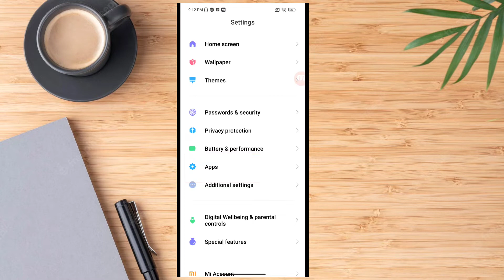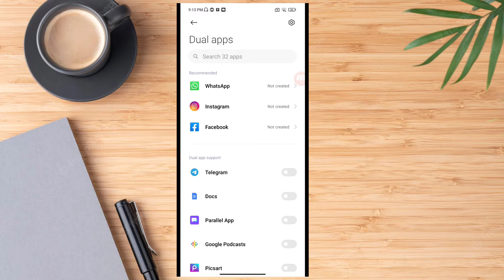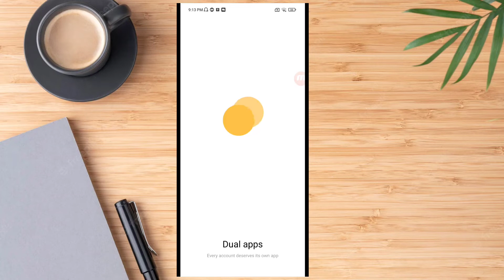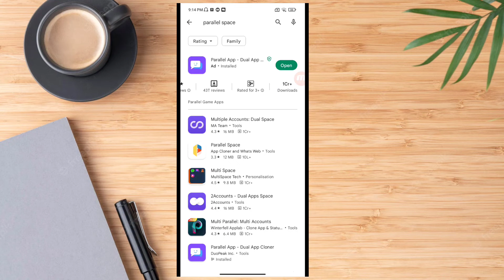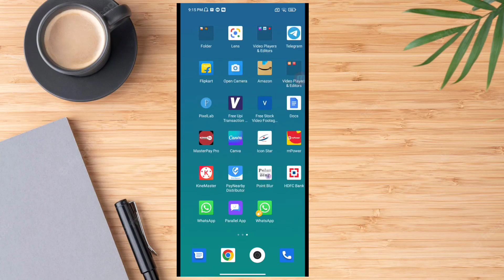Ek mobile me 2 Whatsapp kaise chalaye | how to use 2 WhatsApp in one phone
hello doston Aaj is video mein Ham baat karenge ki aap ek mobile mein 2 Whatsapp kaise use kar sakte hain

topic cover 🛑

how to use two WhatsApp in one Android phonp
how to use to WhatsApp in one phone
two WhatsApp in one phone
Ek mobile me 2 Whatsapp kaise chalayen Bina Kisi app ke
Ek mobile mein 2 Whatsapp kaise chalayen in Hindi
Ek mobile me 2 Whatsapp kaise chalayen Samsung  Oppo Vivo realme infinix techno
Ek mobile me 2 WhatsApp kaise chalayen Vivo Oppo realme
Ek mobile me 2 Whatsapp kaise chalayen Vivo
Vivo Mein Dule app kaise karen
double WhatsApp in Vivo
double WhatsApp in Samsung
double WhatsApp in MI redmi
double WhatsApp Oppo Vivo Samsung infinite techno
use two WhatsApp in Vivo
how two install two WhatsApp in Vivo
use two WhatsApp in Samsung
use two WhatsApp in realme
used two whatsapp Oppo MI redmi
how to use two WhatsApp in Vivo
how to install dual WhatsApp in Samsung mobile
Samsung mobile dual WhatsAppp
Samsung phone mein double Whatsapp kaise chalayen
Vivo phone mein double Whatsapp kaise chalayen
realme phone mein double Whatsapp kaise chalayen
 oppo phone mein double Whatsapp kaise chalayen